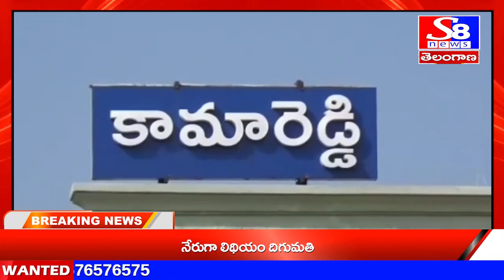కామారెడ్డి జిల్లా..... భూ ఆక్రమణకు ప్రయత్నాలు